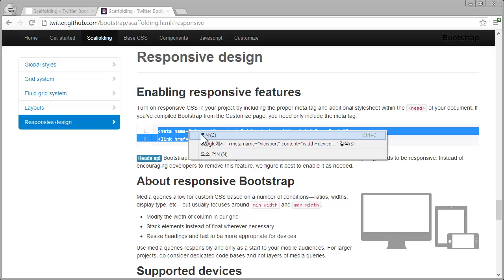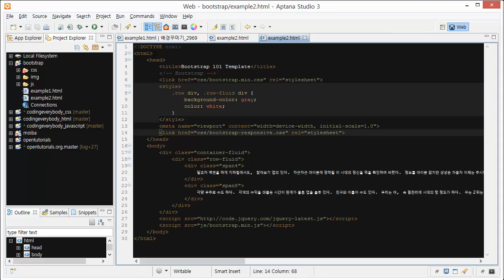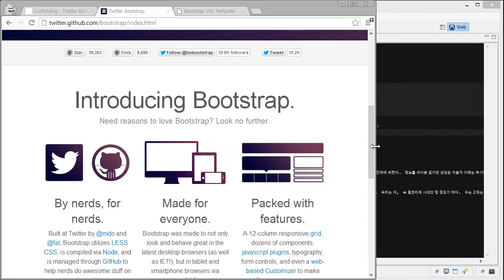Twitter Bootstrap - scaffolding3 - responsive design